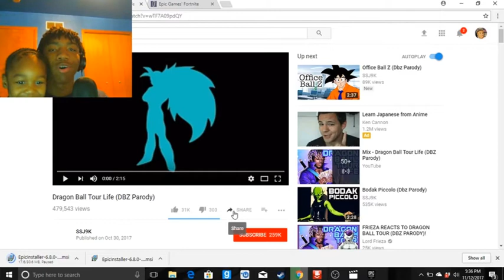(SSj9k) Dragon Ball Z Tour Life Parody | REACTION